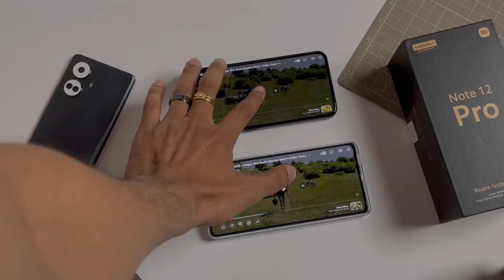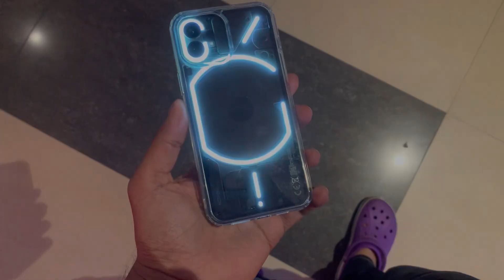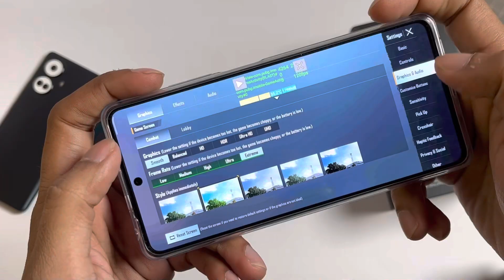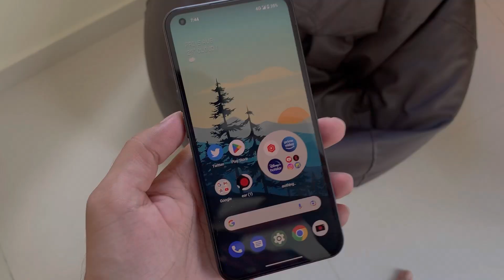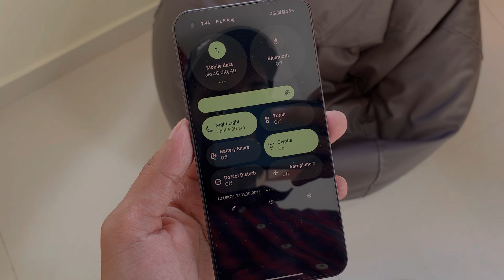This Smartphone (Nothing Phone 1) KILLED My Redmi Note 12 Pro | Best Camera Phone Under 25K 🔥🙌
Redmi Note 12 Pro Accessories

Best Screen Protector front n back Redmi Note 12 Pro

Redmi Note 12 Accessories

Redmi Note 12 best screen protector

Best Smartphone Under 25k Flipkart Big Saving Days Jan 2023 | Nothing Phone 1 at ₹24999 🔥🙌

Best Smartphone Under 30k at Flipkart Big Saving Days & Amazon Great Republic Day Sale JAN 2023 🔥

I used Nothing Phone 1 & Pixel 6a for more than 30 Days & my thoughts on what’s best for you ~ 🔥🤩

Nothing Phone 1 New Update Overview | Nothing OS 1.1.6 | Nothing Phone ka Dope Update

Kapaver case with tempered glass combo

Ringke case for nothing Phone 1

Amozo case Nothing phone 1

Nothing phone 1 skins

New Glyph Lights RGB Customization skins

For any other device

Nothing Phone 1 back cover

Kapaver cases

Pixel 6a Best Accessories | Best Screen Protector front & back |pixel6a Tempered Glass & Back cover

pixel 6a Best Camera lens protector

Pixel 6A Flipkart Delivery - ₹27728 ka Flipkart Big Diwali Sale se Mila…. Pixel 6A two Major issues

Pixel 6a at ₹27999 Flipkart Big Diwali sale _ comparison with Nothing Phone 1 | Consider buying ?

Pixel 6A Accessories

pixel 6A best tempered glass

Pixel 6 best Backcovers

Pixel 6a after 40 days review
Pixel 6a heating issues
Pixel 6a battery draining issues
Pixel 6a network issuesx

Redmi Note 12 Pro Retail Unit unboxing
Redmi Note 12 Pro Review
Redmi Note 12 Pro Camera Samples
Redmi Note 12 Pro Camera vs Note 12 Pro + camera
Redmi Note 12 Pro After 7 days
Redmi Note 12 Pro after 24 hrs

Realme 10 pro plus accessories
Realme 10 pro plus skins

Realme 10 pro plus best screen protector

In todays video I have unboxed Realme 10 Pro + and explained its features and also the software issues with realme UI 4.0 and how you can get ad free clean software experience, initial impressions and display experience

Video highlights
Realme 10 pro plus first sale unit
Realme 10 pro plus flipkart first sale unit unboxing
Realme 10 pro plus india unit